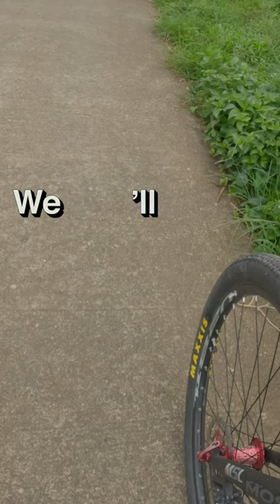That mini hearth attack.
Every biker knows. Mapapasigaw ka nalang talaga eh